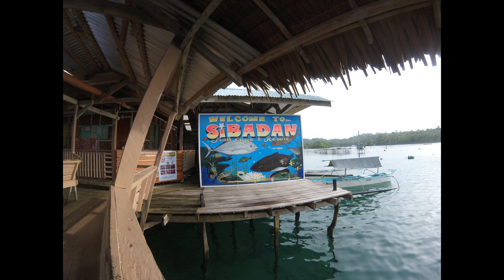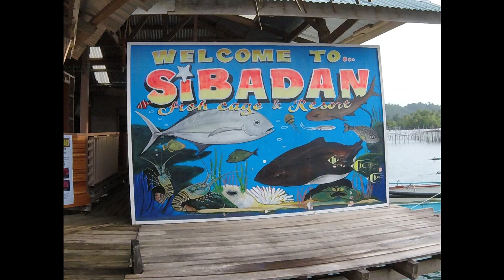SIBADAN FISH CAGE, SURIGAO DEL SUR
This is a resort in the middle of the sea, a lots of  fish even sharks and stingray! Nice and beatiful resort! The food is also great and  the rooms are affordable.You must go and enjoy this beautiful and peaceful place. :)

Credit to the music:
Ikson - Throwback